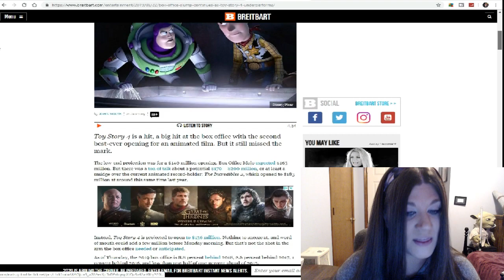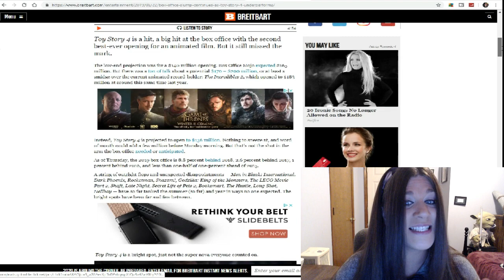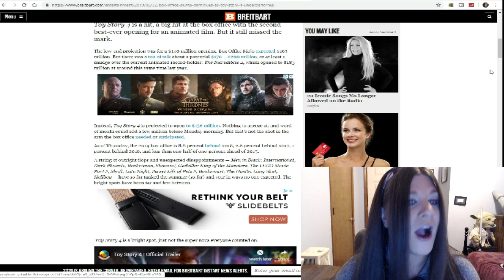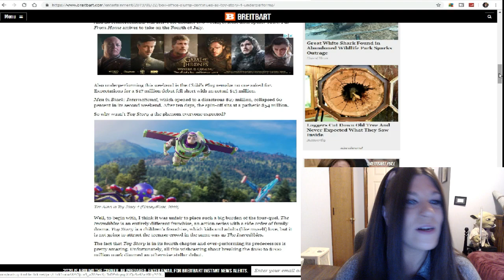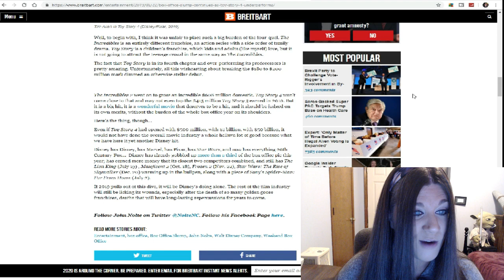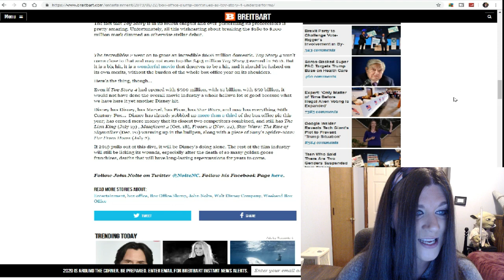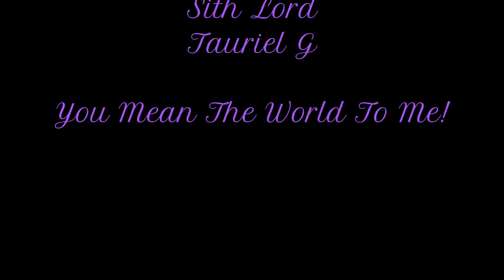Disney is eating itself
Disney's determination to buy everything will come back to haunt them.

Gary Pryor